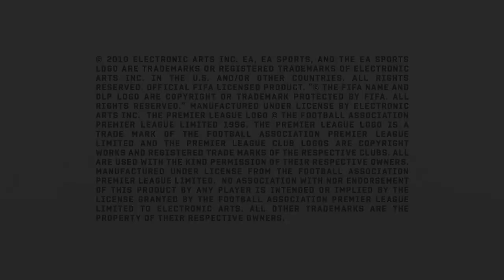FIFA 11 - gamescom 2010 Trailer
EA's Trailer zu FIFA 11, welcher auf der Electronic Arts Pressekonferenz in Köln gezeigt wurde.